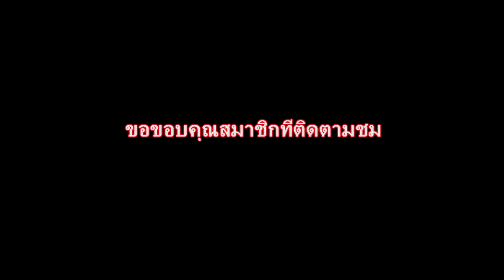รําเทิดพระเกียรติ สมเด็จพระนารายณ์มหาราช จังหวัดลพบุรี 2560 HD1080P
สมเด็จพระนารายณ์มหาราช เสด็จพระบรมราชสมภพ เมื่อวันจันทร์ เดือนยี่ ปีวอก พ.ศ. 2175 เป็นพระราชโอรสใน สมเด็จพระเจ้าปราสาททอง กับพระนางศิริธิดา รําเทิดพระเกียรติ สมเด็จพระนารายณ์มหาราช จังหวัดลพบุรี 2560  สถานที่ตั้ง  ตำบล ท่าหิน อำเภอเมืองลพบุรี จังหวัดลพบุรี